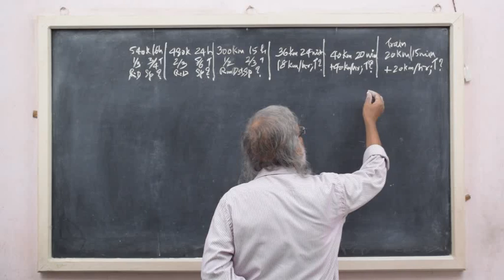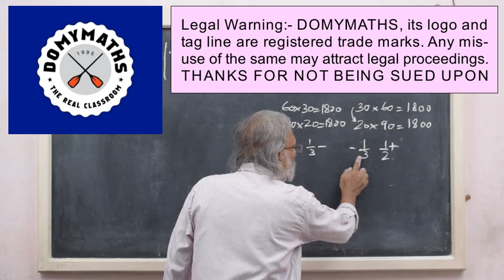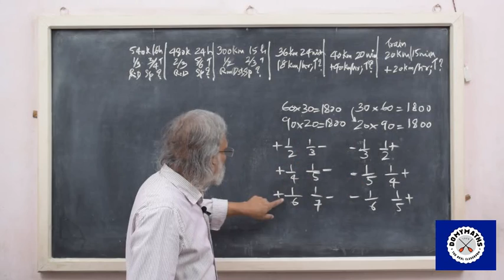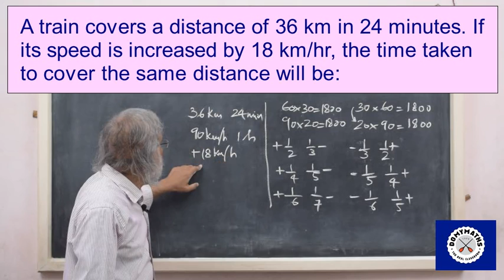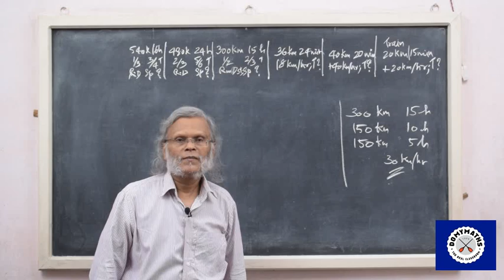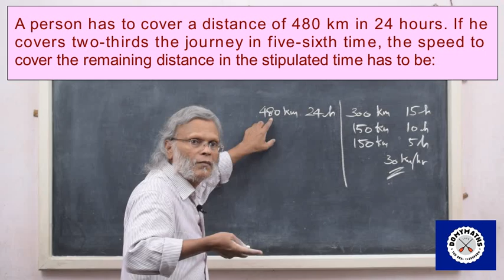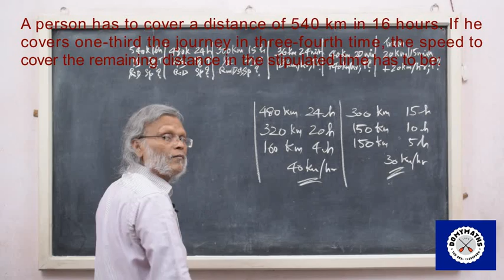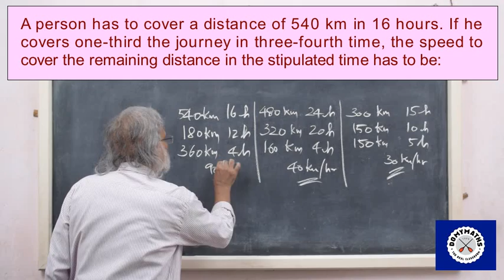Time and Distance_Video_2/ PSC Maths/ SSC Maths/ RRB Maths/ IBPS Maths/ DOMYMATHS/ Maths tricks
Time and Distance -  Shortcuts - Video 2
Learn from the master - DOMYMATHS